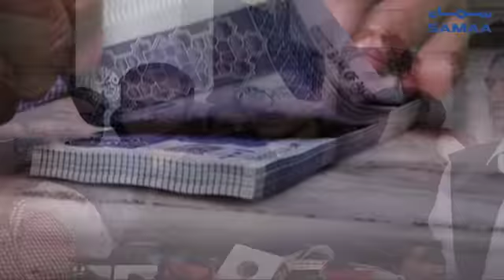Umeed Hai Ke Prime Minister Waada Pura Kareinge | SAMAA TV | 20 August 2018